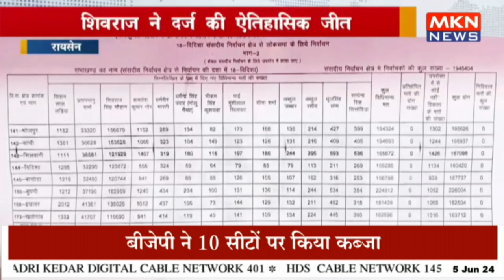रायसेन - शिवराज ने दर्ज की ऐतिहासिक जीत